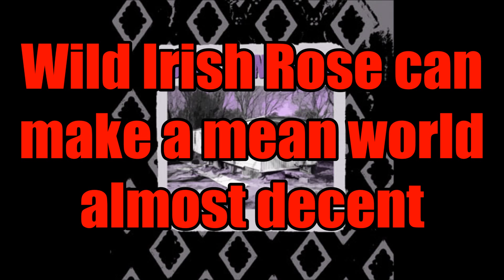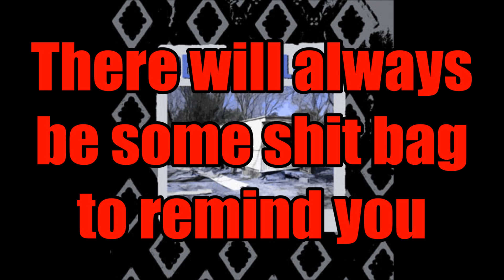Dear Landlord - Park Bench (Lyrics on Screen)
This glorious masterpiece would be Park Bench by Dear Landlord! It's off the amazing album Dream Homes! This is a great song and album, and if you ever get the chance to see them DO IT! Tour dates can be found down below!!! If you have a suggestion for a band/song that I may enjoy comment or message!!!